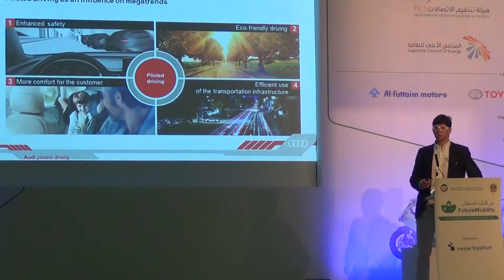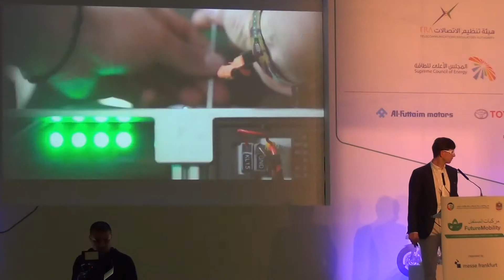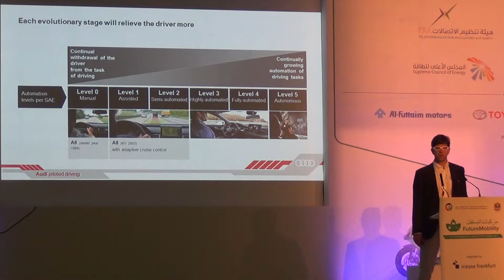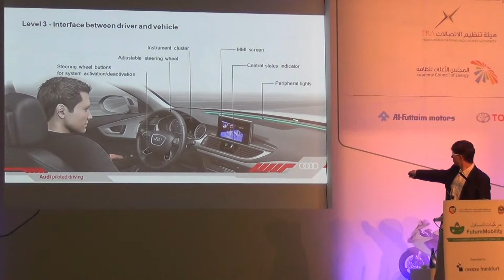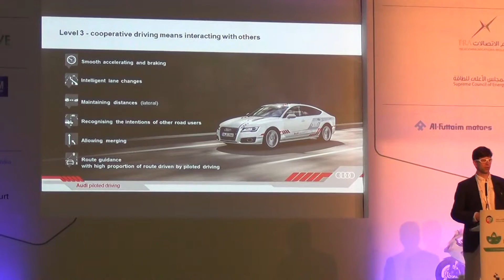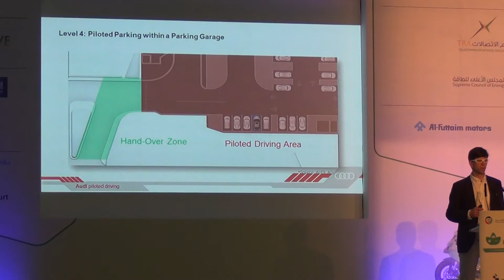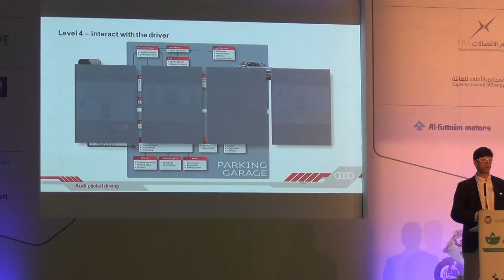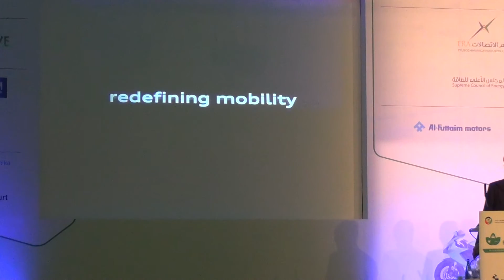Dr. Miklós Kiss, Head of Predevelopment, Driver Assistance Systems Audi AG, Germany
The 2nd International Conference on Future Mobility -  Autonomous Driving by AUDI